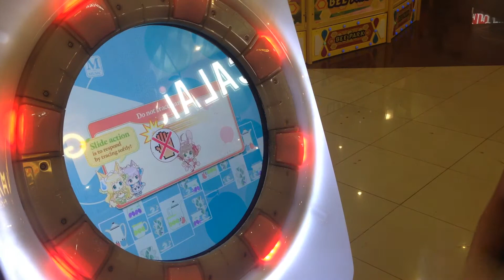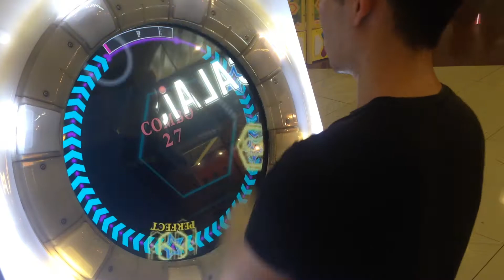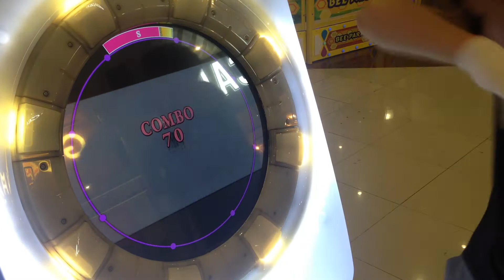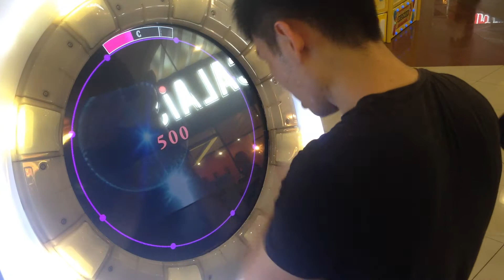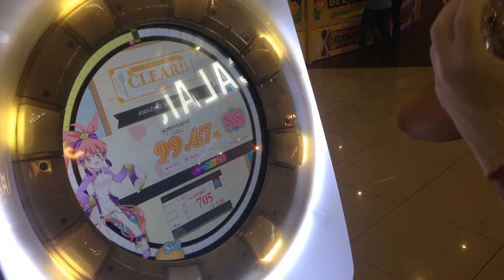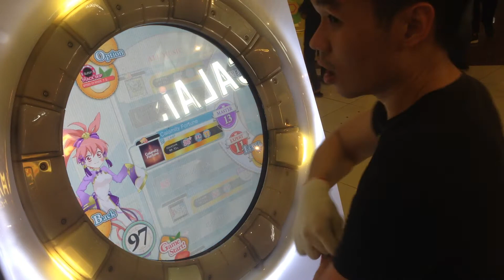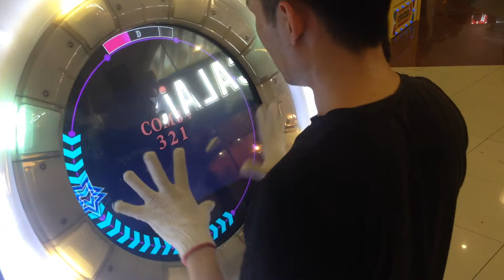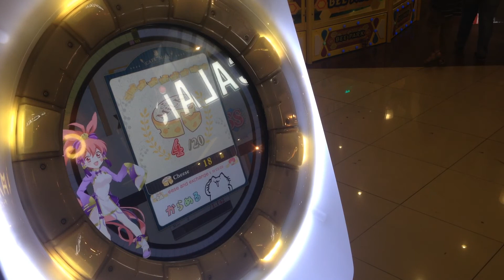[MaiMai MiLK+] Dokuru *Random 13/13/13*